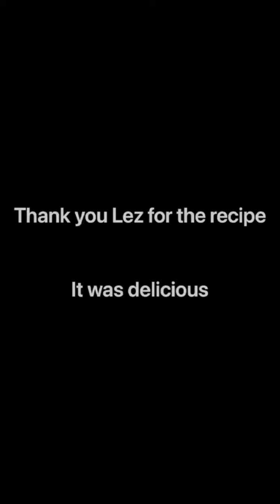CHICKEN ADOBO & RICE (French Version)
This my interpretation of chicken Adobo, and easy to prepare version to cook after a long day’s work !
I added my friend version of rice pilaf to make it more interesting !
Of course, you can stick to our traditional boiled rice !
I’ll hope you will all enjoy it😃
Any comments, positive of course 😂 are always welcome !
Bon appétit 😋